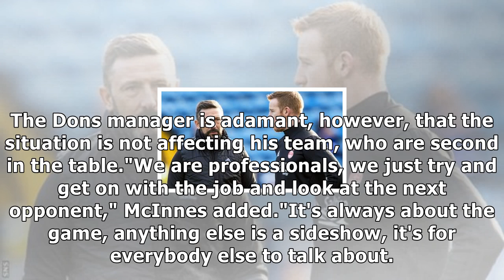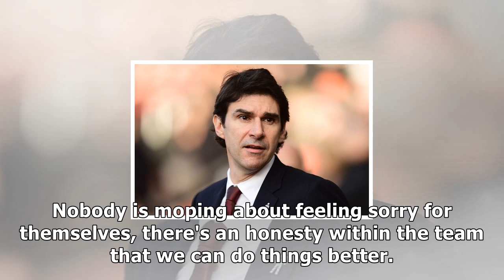Aberdeen: derek mcinnes ignores rangers speculation "sideshow"